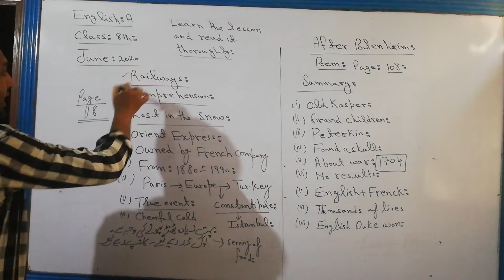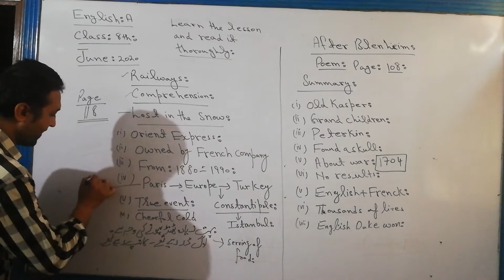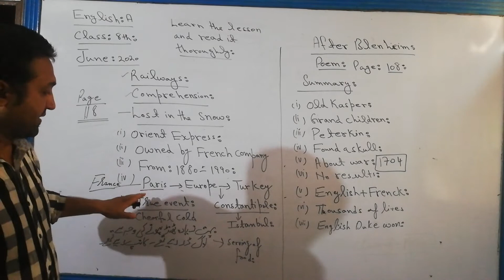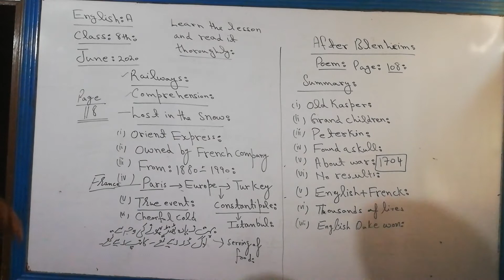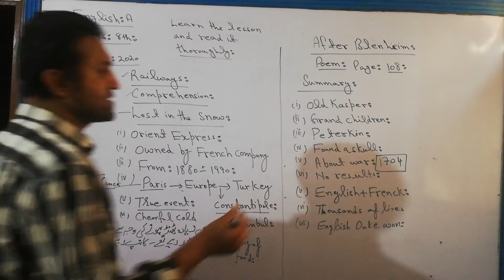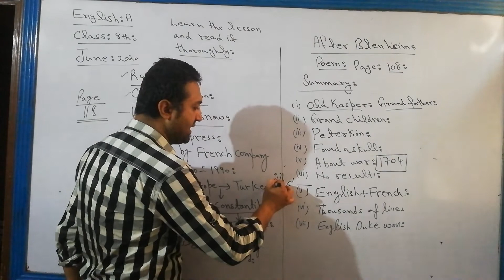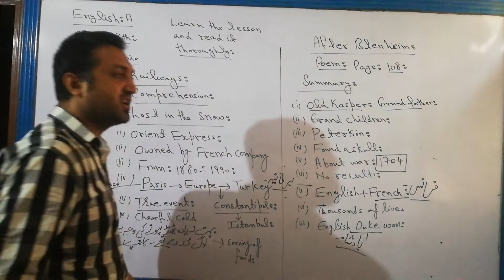Grade 8 English A Lec # 2 (June)